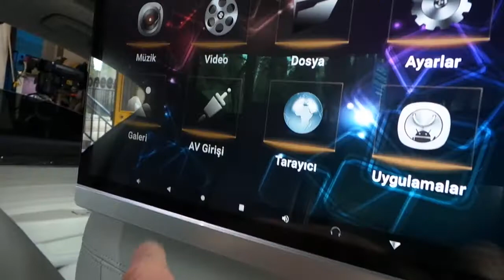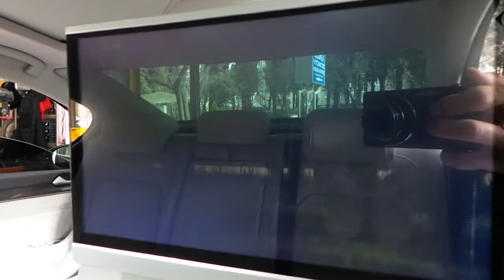Volkswagen Passat Android Kafalık monitör